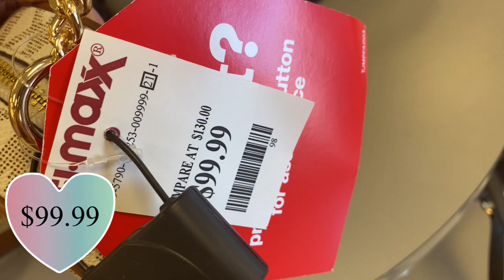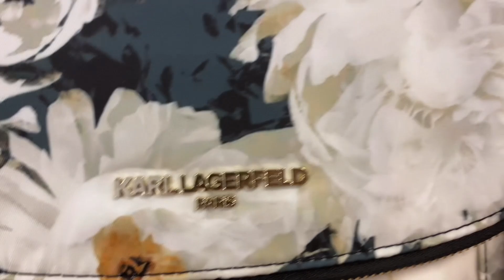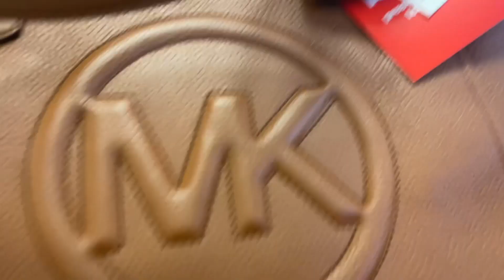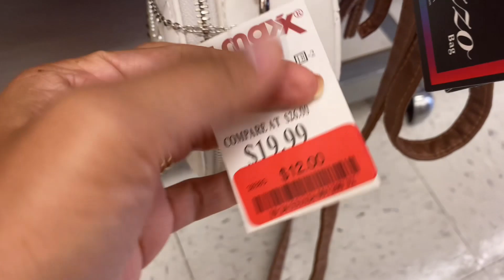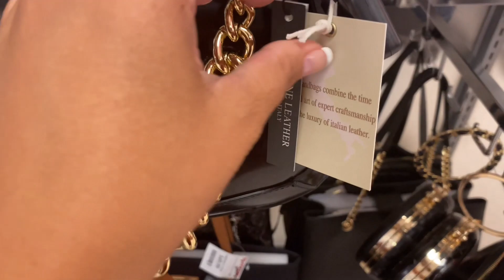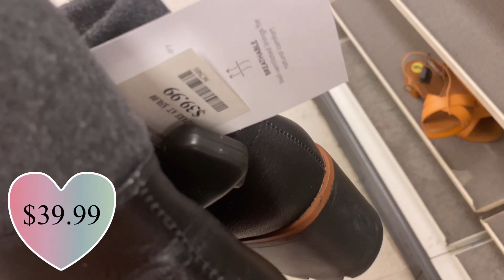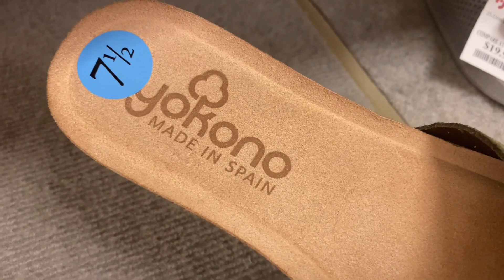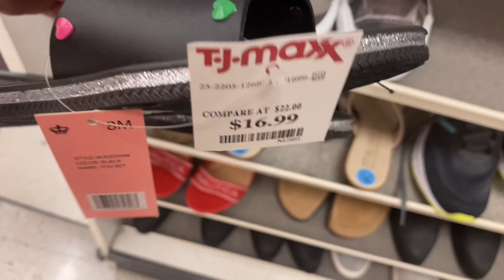TJ MAXX 🔥 NEW‼️ Designer FINDS | *HANDBAGS *SHOES *CLOTHING | Shop With Me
Shop with me at TJ Maxx for designer handbags, shoes, and women’s clothing. Discounted prices for designer finds are lower than big retail stores or malls.